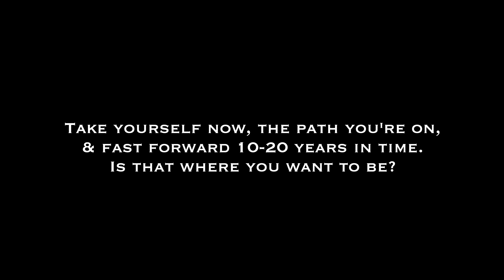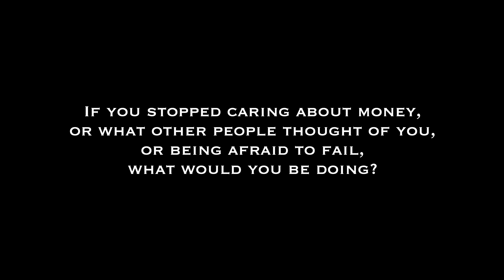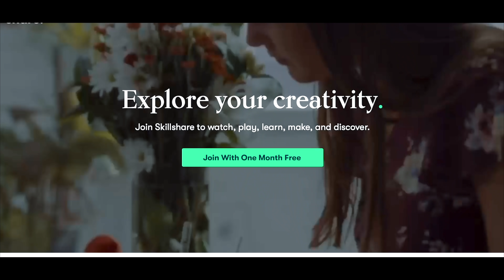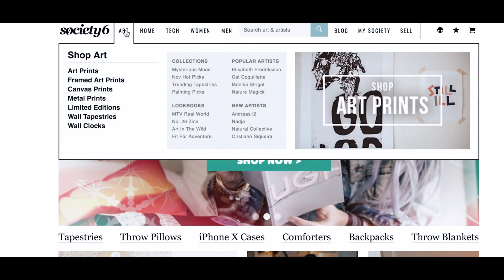For People Feeling Lost in Life (Career, Relationships, Life Direction...)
For the independent thinkers who are lost/confused in life and looking for answers.

0:00 - 2:35: the struggles of being lost, confused & alone
2:35 - 3:48: Looking inwards & asking these 3 questions
3:49 - 5:10: Exposure to new ideas, experiences & role models
5:11 - 6:09: Stop procrastination
6:10 - 7:22: Taking small but consistent steps
7:23 - 8:57: Skillshare 1 Month Free Trial
8:58: Let's pool our experiences and stories together

☕️ if this video brought a lil something to you, show some 💕 with a coffee 🤓

My "boring" simple life in Bali makes me so happy. No urban city living for me.

Follow Me 😘

📹  Stock Videos ► Courtesy of Pexels including cottonbro, MART PRODUCTION, RODNAE Productions, Tima Miroshnichenko, Anastasia Shuraeva, Karolina Grabowska and others.

All thoughts and opinions are my own.  This does not cost you extra. You can also purchase from the brand’s websites so don’t feel obliged to use my link if you don’t want to. I appreciate your support!